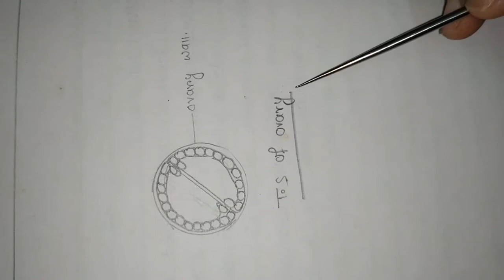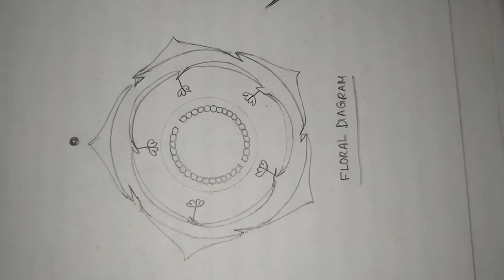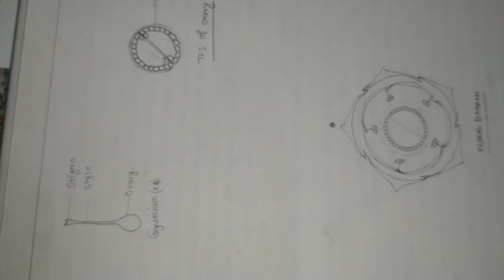Botany Sem-2. Taxonomy practical. ( Nicotiana plumbaginifolia) by Dr. Madhusree Halder.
Nicotiana is a member of Solanace. In our Practical syllabus of CU UG, we need to workout a few genera of this family. Due to lockdown, I would like to help students to have an idea of this family & workout. Hence, this video is dedicated to them.